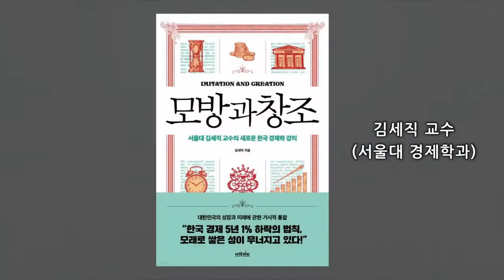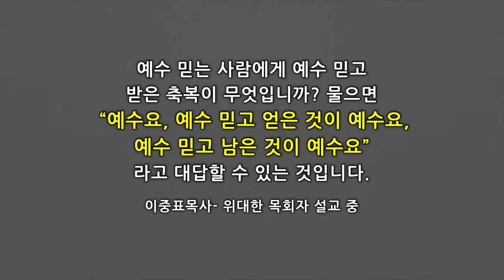[주일설교(22.01.23) I 교회의 원형, 초대교회; 말씀공동체 I 윤교희 목사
(행 2:37-47) "37. 그들이 이 말을 듣고 마음에 찔려 베드로와 다른 사도들에게 물어 이르되 형제들아 우리가 어찌할꼬 하거늘 38. 베드로가 이르되 너희가 회개하여 각각 예수 그리스도의 이름으로 세례를 받고 죄 사함을 받으라 그리하면 성령의 선물을 받으리니 39. 이 약속은 너희와 너희 자녀와 모든 먼 데 사람 곧 주 우리 하나님이 얼마든지 부르시는 자들에게 하신 것이라 하고 40. 또 여러 말로 확증하며 권하여 이르되 너희가 이 패역한 세대에서 구원을 받으라 하니 41. 그 말을 받은 사람들은 세례를 받으매 이 날에 신도의 수가 삼천이나 더하더라 42. 그들이 사도의 가르침을 받아 서로 교제하고 떡을 떼며 오로지 기도하기를 힘쓰니라 43. 사람마다 두려워하는데 사도들로 말미암아 기사와 표적이 많이 나타나니 44. 믿는 사람이 다 함께 있어 모든 물건을 서로 통용하고 45. 또 재산과 소유를 팔아 각 사람의 필요를 따라 나눠 주며 46. 날마다 마음을 같이하여 성전에 모이기를 힘쓰고 집에서 떡을 떼며 기쁨과 순전한 마음으로 음식을 먹고 47. 하나님을 찬미하며 또 온 백성에게 칭송을 받으니 주께서 구원 받는 사람을 날마다 더하게 하시니라"